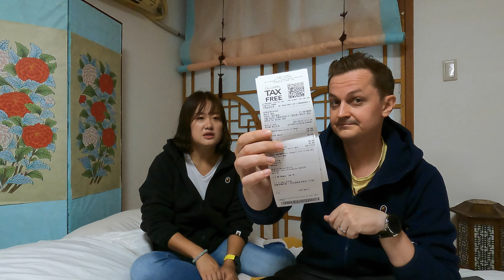Pickups From BAPE - A Bathing Ape - In Apgujeong, South Korea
Welcome to the channel and thanks for stopping by today! This week's video is a follow up to our adventure in our last video at the Bape Store in Apgujeong, South Korea. Join us as we go through our pickups from the store and give some tips on tax forms in Korea when you go shopping. We'd love to hear your thoughts as always, and thanks again for stopping by the channel today!

The Silk Ribbon Collective by Peter Orrahood